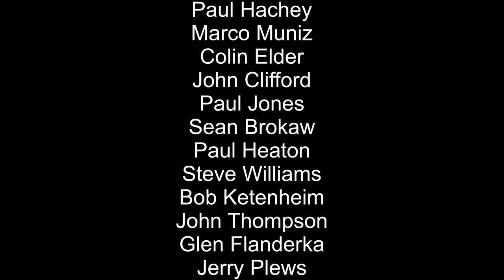Zoukei Mura 1/32 Bf109G-14 Part 6a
In this new series we're building the new Messerschmitt Bf109G-14 "Hartmann" from Zoukei Mura.

In the first of a two part episode we apply the kits decals